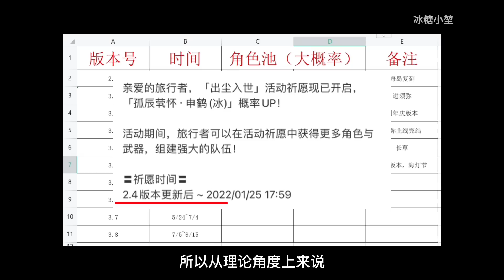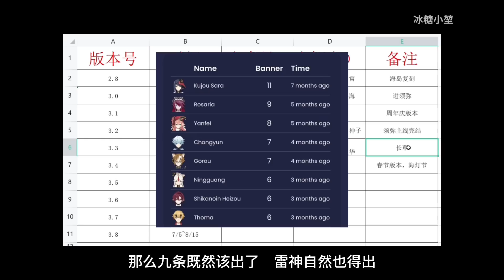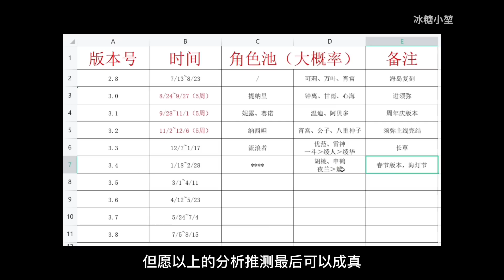【原神】超详细干货！一大批复刻来袭！3.3～3.4角色卡池分析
原神 冰糖小堃 Genshin 卡池预测 请注意，本视频完全符合YouTube社区准则，没有任何违规行为。